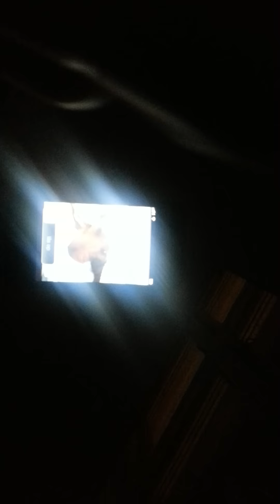Metrobyggeri kl. 3 - 5 om natten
Blev vækket kl. 3 af bankelyde som, efter 30 min, ledte over i hvad I kan se på denne video (som så fortsatte til ca. kl. 4.30) Det kan sgu da ikke være lovligt/godkendt at vække folk på den måde. De starter i forvejen hver dag kl. 7, så jeg sidder i dag en meget træt mand på arbejde...